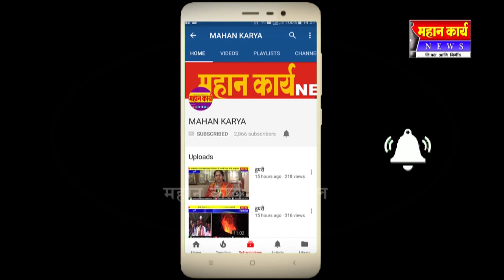❏शिरोळामध्ये स्वस्तधान्य दुकानातून बुरशीजन्य धान्य वाटप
❏शिरोळामध्ये स्वस्तधान्य दुकानातून बुरशीजन्य धान्य वाटप ; रेशन ग्राहकांत संताप